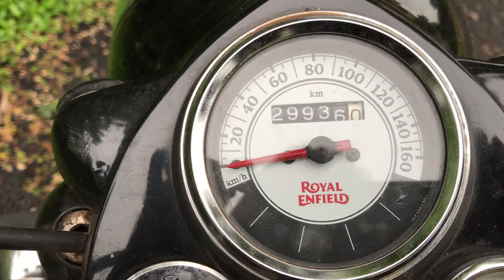Chain problem in Bullet classic 350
Chain problem ho gaya hai classic 350 gunmetal grey 350 royal enfield